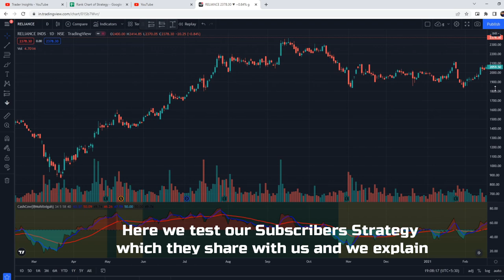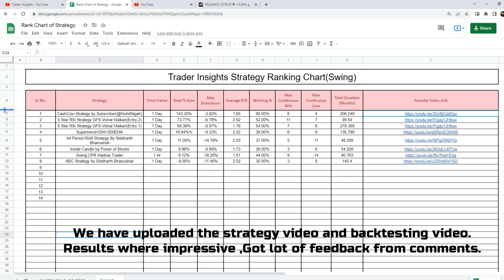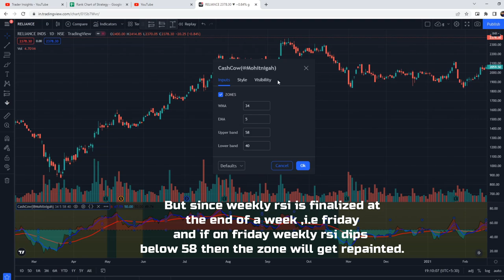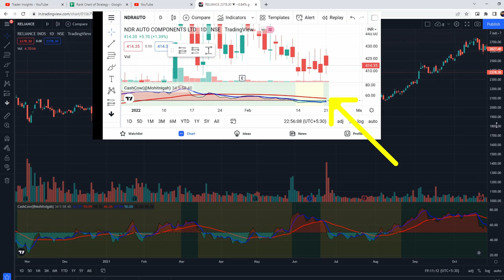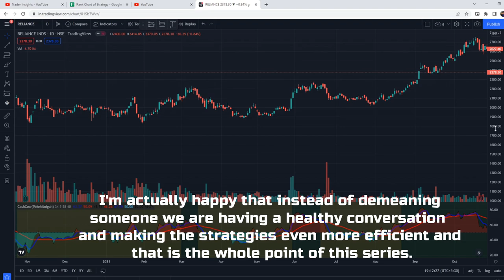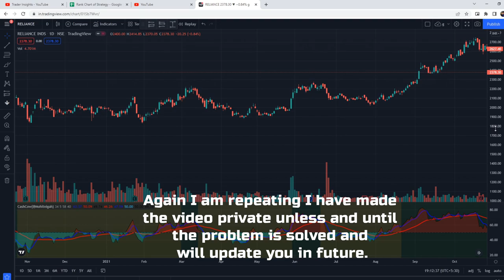Why was CashCow Strategy Removed from the channel? | Subscriber's Strategy | Mohit Nigah | Update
Why was CashCow Strategy CashCow Strategy By Subscriber(MohitNigah) Removed from the channel ?Let’s find out.

I have tested this Strategy 100 times, to find its real win rate. I will be testing many different trading strategies on the Trader Insights channel, if you are new to trading, watch them. After all, you don't want to risk your money on a strategy that doesn't even work.